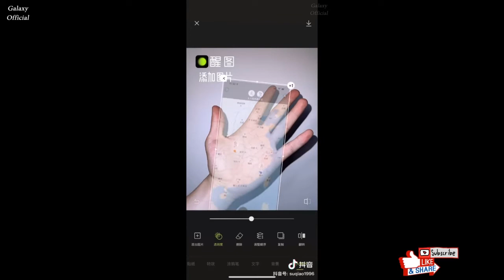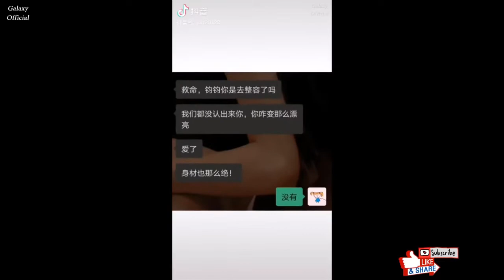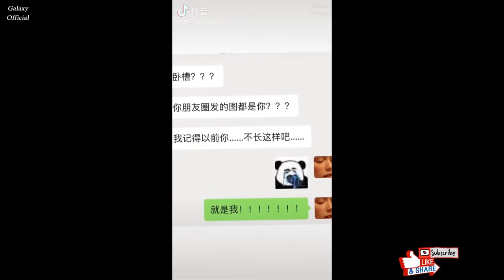[TikTok] I Love TikTok China #1227❤️ TikTok Compilation 2020 | Galaxy Official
Thank you very much!